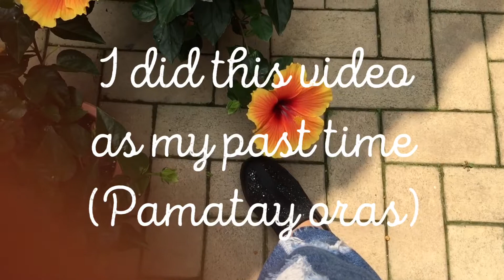Lengleng the Explorer/ Me and my Ripped Jeans